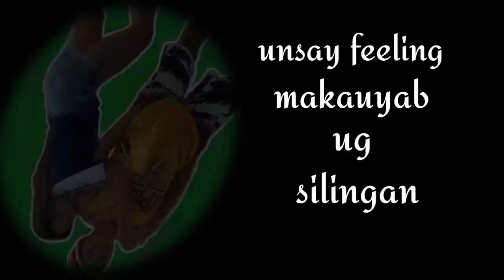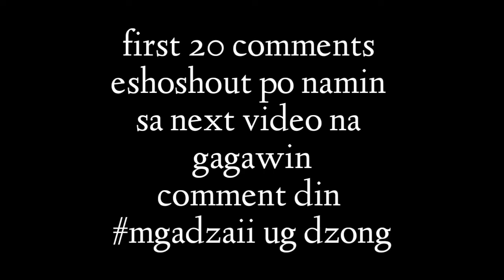Anong pakiramdam pag ang JOWA MO KAPITBAHAY NYO!!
kita, kita na pinalo ka nang nanay mo😂🤭bf povs.
FREE SHOUTOUT SA NEXT VIDEO ,lagyan lang po nang mgadzaii ug dzong